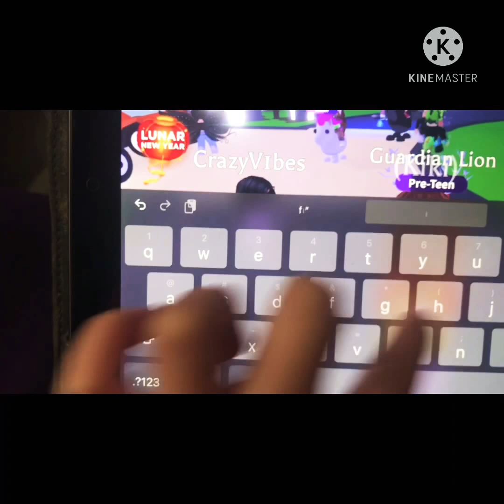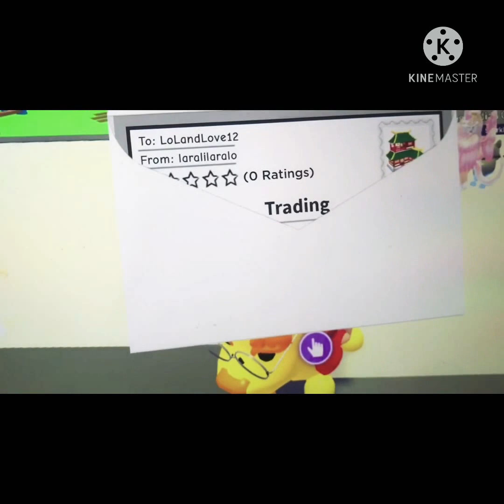Adopt me Roblox